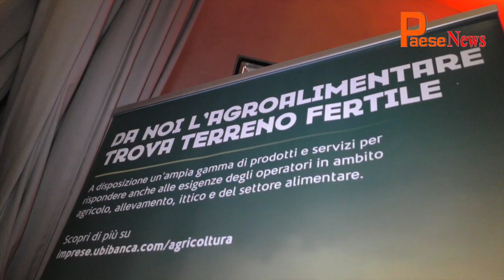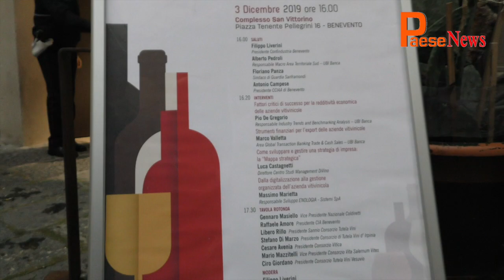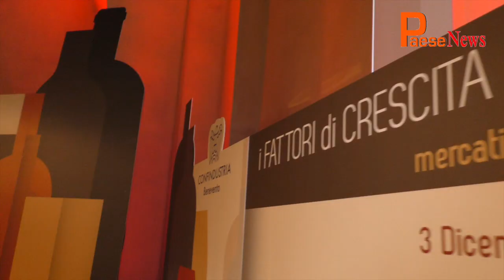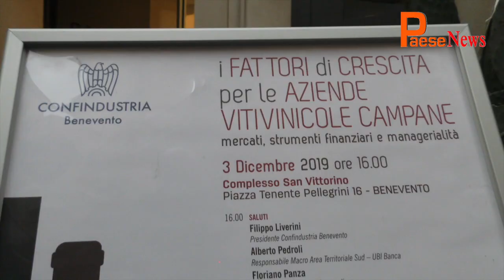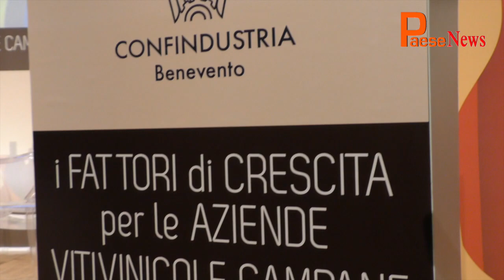CONFINDUSTRIA BENEVENTO i FATTORI di CRESCITA per le AZIENDE VITIVINICOLE CAMPANE ubi banca